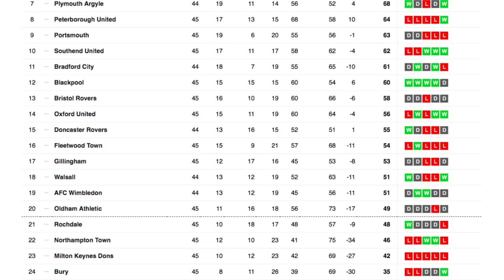How to Win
In which John talks about the keys to winning in life, sports, and everything else while discussing The Walsall Event.

AFC WImbledon's survival in League One is coming down to the last couple games, and boy am I tense. But in this video I wanted to talk about how luck and support matter hugely when it comes to success, so does Barry Fuller picking up the ball and running it back to the center circle.